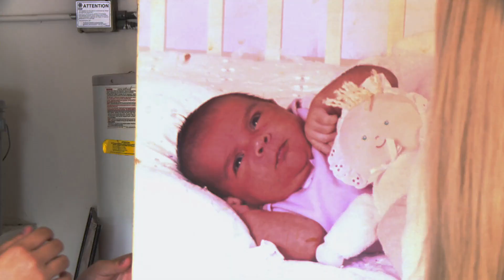Rosa se recusa a lidar com Rilah e Anthony | Avós de Primeira Viagem | TLC Brasil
Ao ser uma enfermeira obstetra que já tratou e julgou a mais de uma adolescente grávida, Rosa tem vergonha de contar que Rilah, sua filha de 16 anos, está grávida.